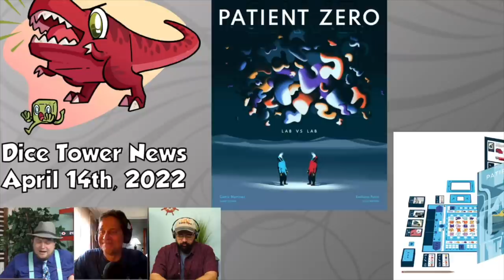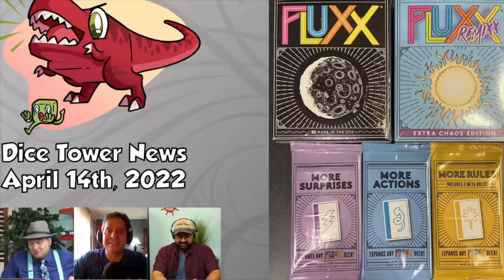Dice Tower News - April 14, 2022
Tom Vasel, Zee Garcia, and Stephen Buonocore take a look at the news of the board gaming hobby.